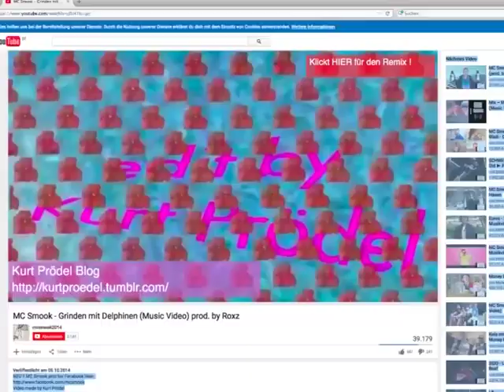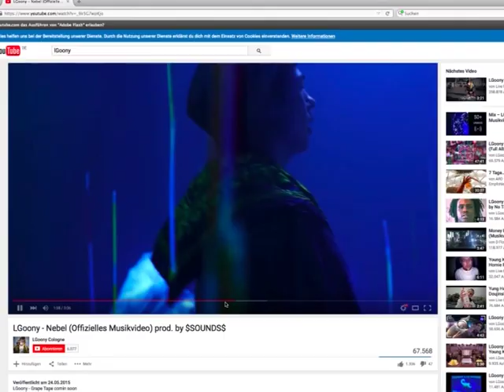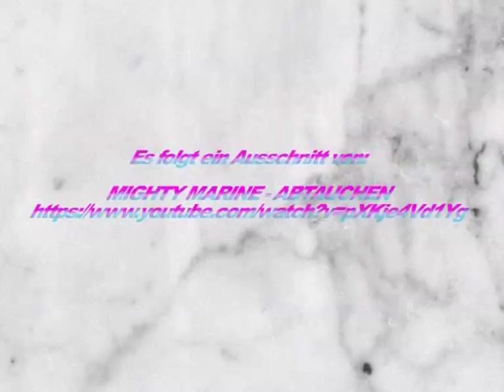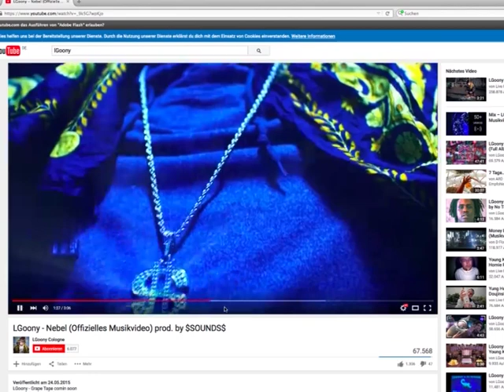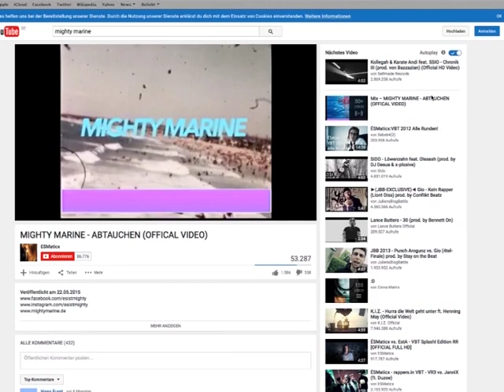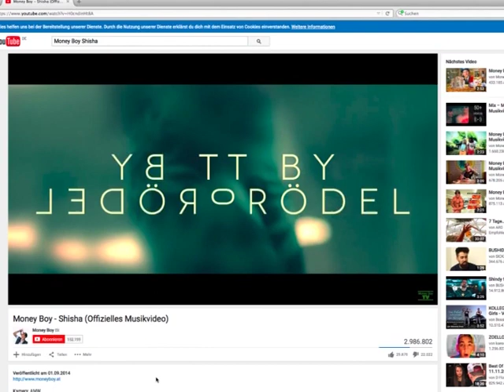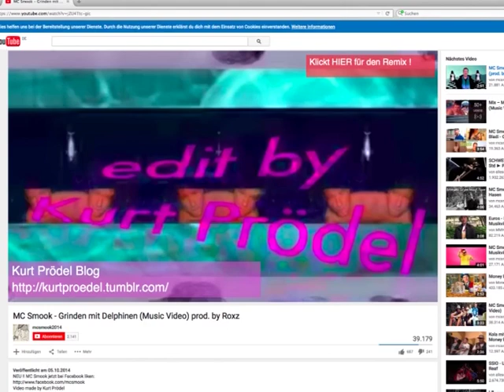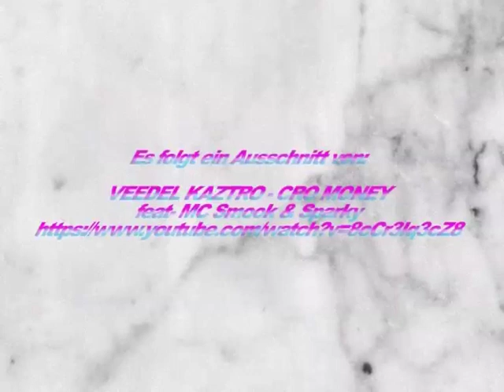Kurt Prödel: Meine Videos Loop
Der Loop aus der ersten Kurt Prödel Video Ausstellung mit dem Titel "Kurt Prödel: Meine Videos."